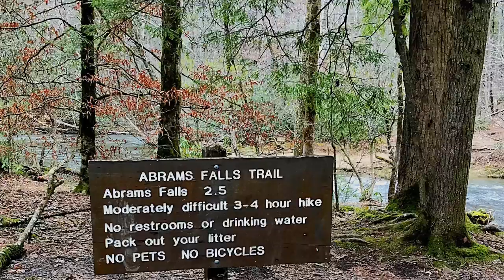Abrams Falls in Cades Cove, Gatlinburg TN